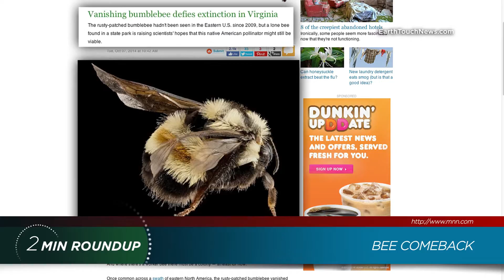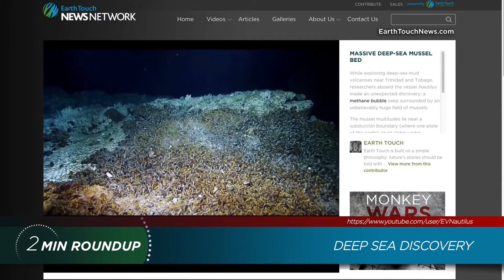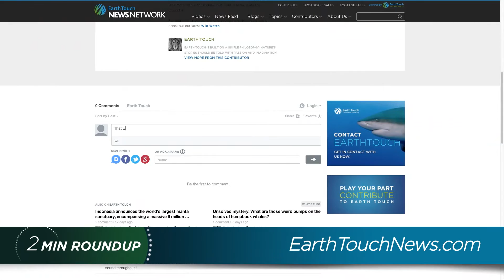Turtle CPR, marching for elephants & a deep-sea discovery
More protection for California's fisher-cats, otters return to the Netherlands, thousands march for elephants and rhinos & one dedicated biologist gives a turtle mouth-to-mouth resuscitation! These stories and more in your weekly blast of wildlife news!